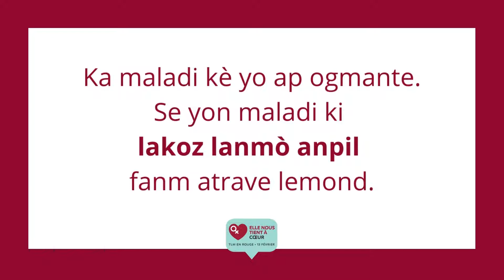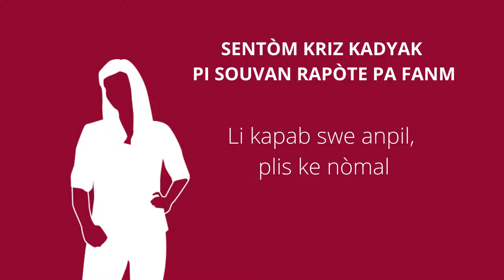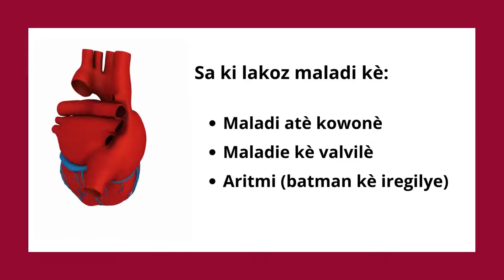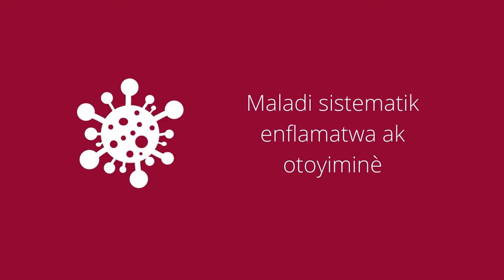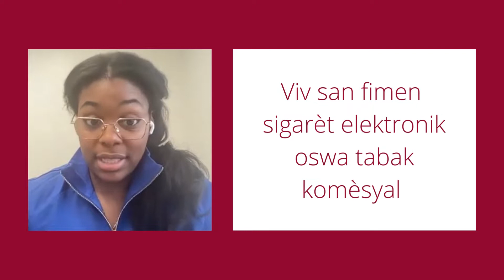Multilingual Key Messages - Creole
La journée Tout le monde en rouge est célébrée chaque année aux quatre coins du pays le 13 février pour attirer l’attention sur la santé cardiaque des femmes. Pour la campagne de cette année, nous voulons vous transmettre 5 messages clés.

L’Alliance canadienne de santé cardiaque pour les femmes a créé des ressources multilingues dans le but de joindre le plus grand nombre de femmes possible au Canada, surtout celles qui présentent un risque élevé de maladie du cœur.